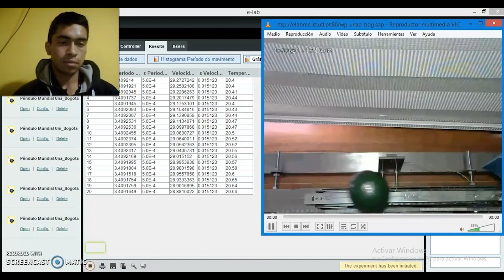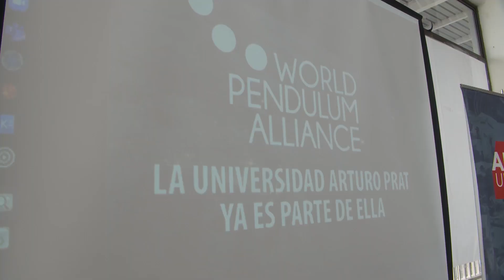Iquique se suma al proyecto mundial que estudia la aceleración gravitacional de la tierra (28.10.22)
Englobado en Alianza Mundial de Péndulos (World Pendulum Alliance) el Instituto de Ciencias Exactas y Naturales de la Universidad Arturo Prat inauguró el péndulo que medirá la aceleración gravitacional, desde este punto del planeta.
El proyecto puede ser conocido por los estudiantes y visualizado a distancia gracias a un software.